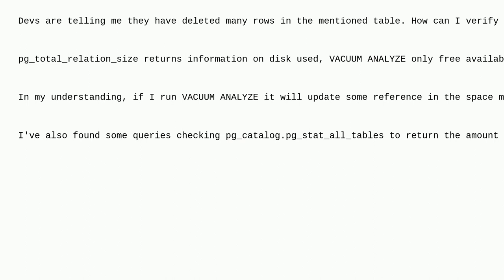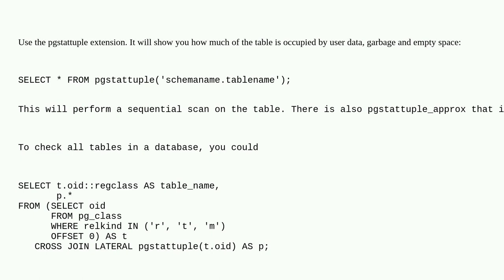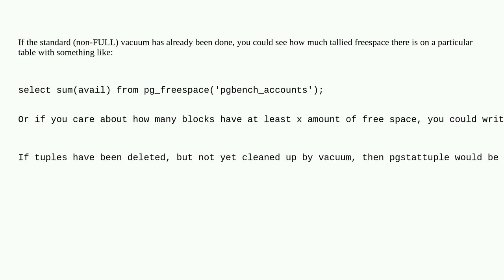Dba: Review freed space after DELETE in postgres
Review freed space after DELETE in postgres

A special thanks goes out to the awesome community

  postgresql vacuum storage